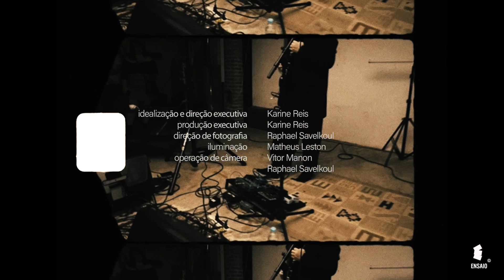Rasura - Liberdade (Ensaio por Hefe Studio)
Assista à gravação completa do Ensaio no canal da Hefe

'Ensaio' é um projeto original da Hefe Studio que abre espaço para artistas independentes apresentarem seus projetos musicais ao vivo, no formato de sala de audição. As apresentações acontecem no estúdio da Hefe, que além de produtora audiovisual e hub criativo e cultural, também opera como um espaço de escuta musical coletiva.

Ficha técnica - Ensaio Rasura

PROJETO E CONTEÚDO
Ensaio |  Hefe Studio (@hefestudio_)

Apresenta Rasura:

Banda
Vocal e guitarra: André Lucio (@rasura___)
Vozes, synth e guitarra: Eddu Ferreira (@edduferreira)
Bateria: Santiago Nascimento (@santiago_ogan)
Contra-baixo: Elke Lamers (@e.lamers)
Guitarra: Lucas Cândido (@lukiso)

Idealização e Produção executiva: Karine Reis (@krinereis)
Produção Executiva: Karine Reis (@krinereis)
Direção de Fotografia: Raphael Savelkoul (@raphaelsavelkoul2)
Iluminação: Matheus Leston (@matheusleston)
Operação de câmera: Vitor Manon e Raphael Savelkoul (@vitormanon e @raphaelsavelkoul2)
Beleza: Maria Romero (@maria__rmr)
Direção Musical: André Lucio (@rasura___)
Técnico de Som: Luiz Otávio (@tatazildo)
Som ao Vivo: Thiago Silva (@moonaiiiiii)
Fotografia Still: Vitor Manon (@vitormanon)
Montagem, Edição e finalização: Raphael Savelkoul (@raphaelsavelkoul2)
Mixagem e masterização: Luiz Cruz (@tatazildo)
Edição gráfica: Karine Reis (@krinereis)
Direção de  mídias e editorial: Vitor Manon (@vitormanon)
Transportes: Elton Moraes e Mayco Nascimento (@elton.smorais e @omayco)
Manutenção: Miriam Raffa e Milena Cristina Raffa
Equipamentos audiovisual: MR Filmes e Matheus Leston (@locadora_mrfilmes e @matheusleston)
Infraestrutura e comunicação: Águia Locações (@aguia.aguialocacoes)
Equipamentos áudio: Lumini Sounds e Luiz Cruz (@luminisounds e @tatazildo)
Apoio operacional: Sarah Costa (@saricota_)
Locação: Hefe Studio (@hefestudio_)

Apoio
MR FILMES (@locadora_mrfilmes)
Águia Locações (@aguia.aguialocacoes)

Agradecimentos
Marcio Raminelli, Daniel Graciano, Letícia Lima Duarte, Emily Vitória Barbosa, Maria Romero, Alexandre Giglio, Douglas Ribeiro

Realização
Karine Reis e Hefe Studio (@krinereis e @hefestudio_)

Produção
HEFE STUDIO (@hefestudio_)